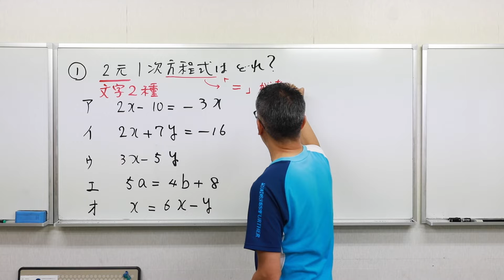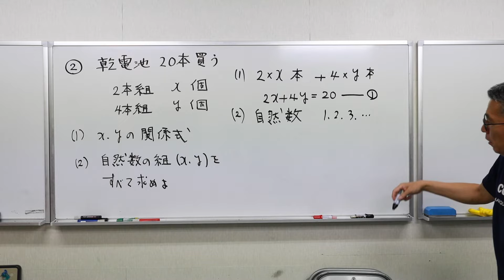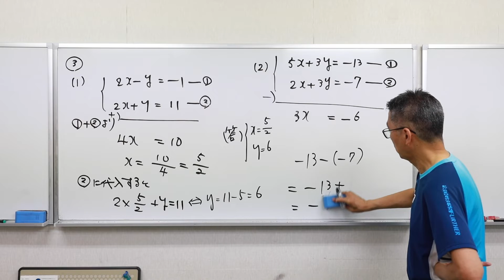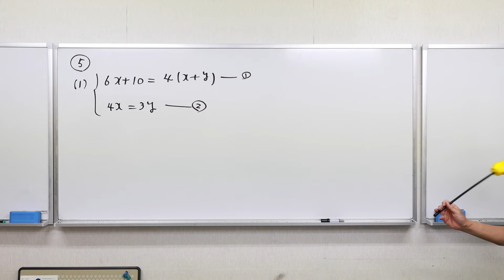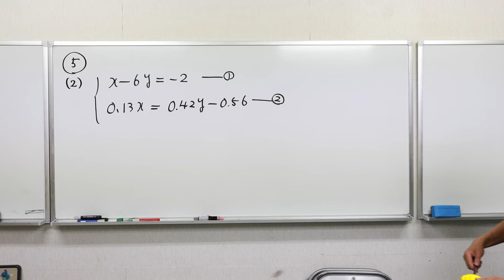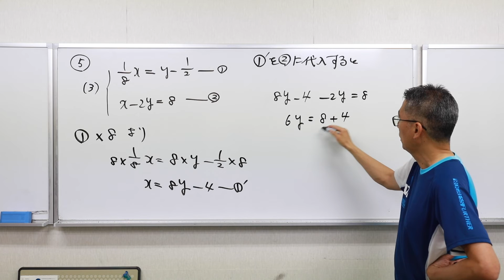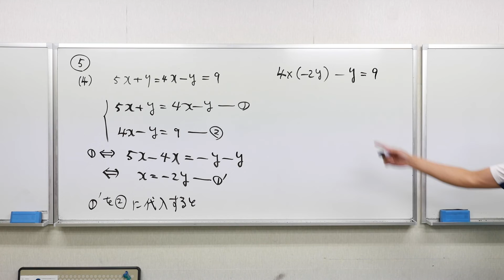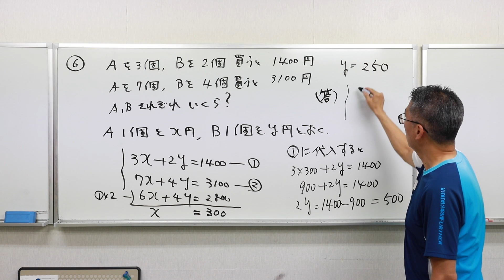【中２数学】テキストP61 文章題２問を含む連立方程式の解き方をわかりやすく、テイネイに解説しています。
全て基本問題です。自分の手で解いて。「わかる」から「できる」ようになってください。練習あるのみ。